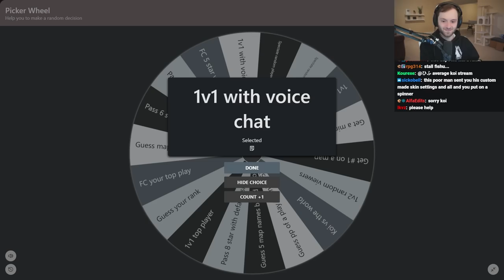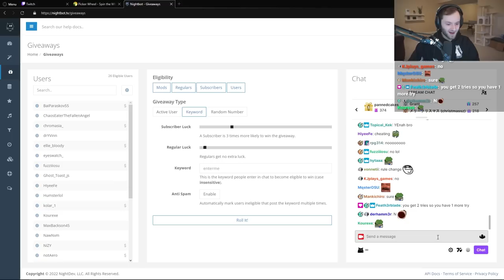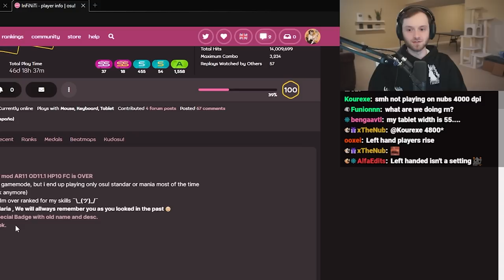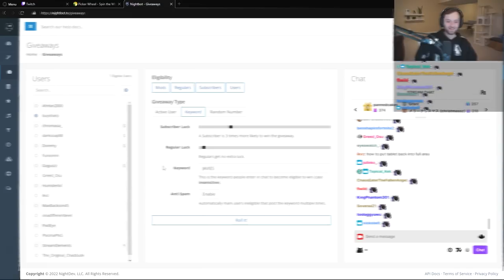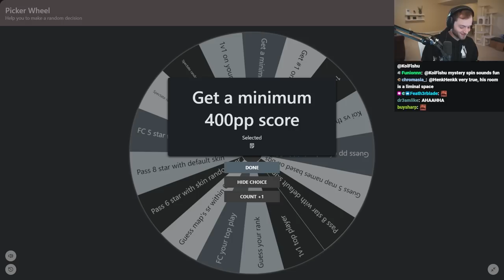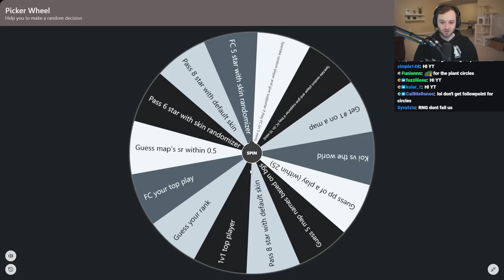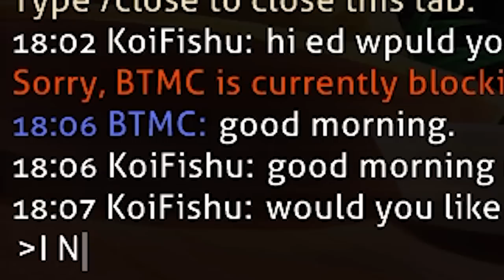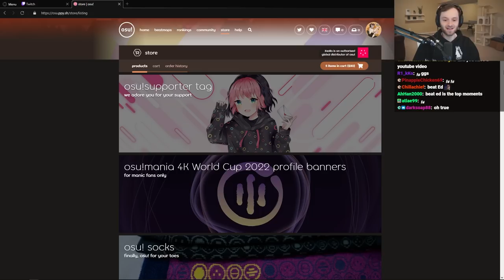The ULTIMATE osu! Challenge Wheel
. It's risk-free with Nord's 30-day money-back guarantee!

I made an osu! challenge wheel and I regret everything.

●ᴥ●

Coffee gaming